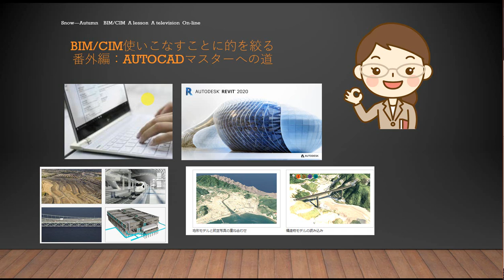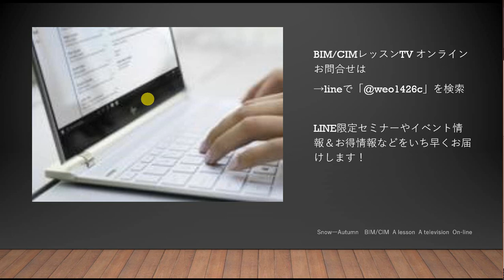35歳からのBIM/CIMマスターの道 AutoCAD データを開いたが文字が画面上で見えない